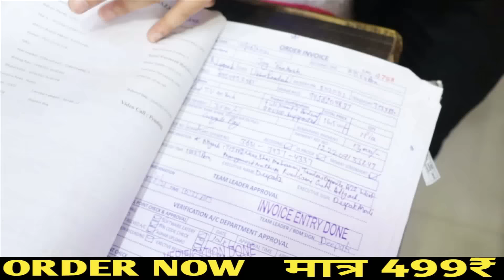499 LED TV BOOKING